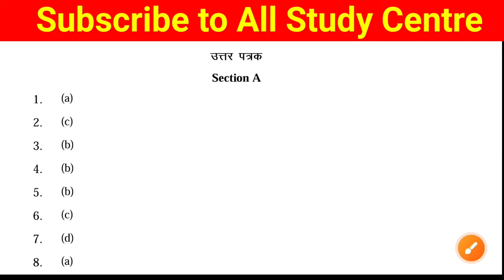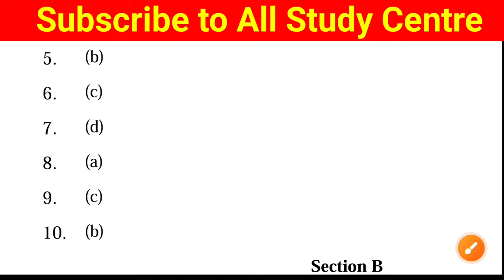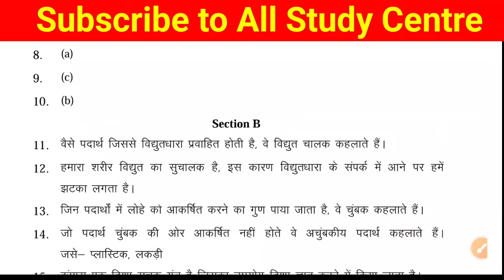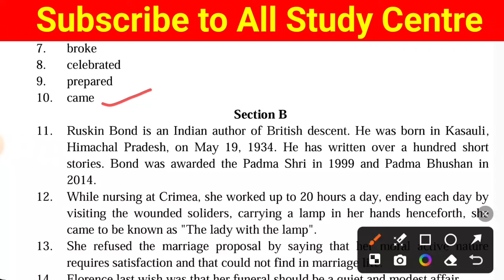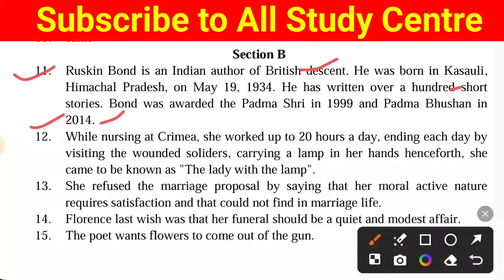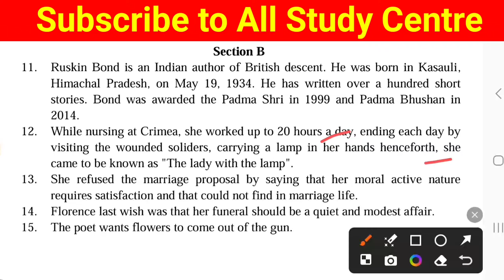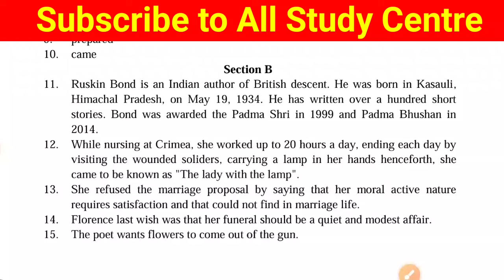Class 6 Science & English Weekly Test Answer key 23 march 2024